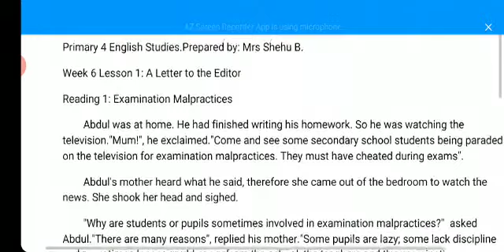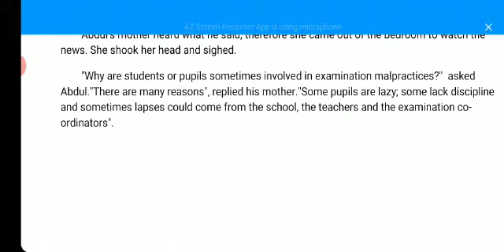July 2, 2020